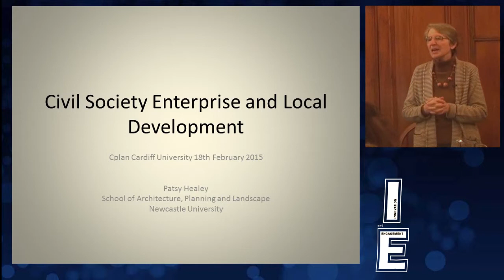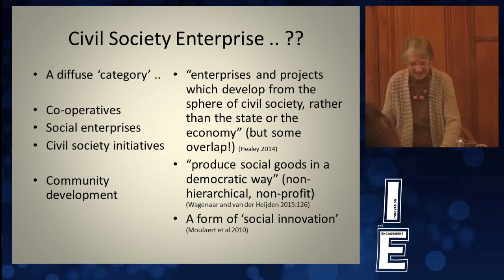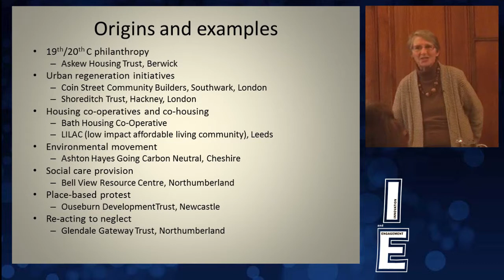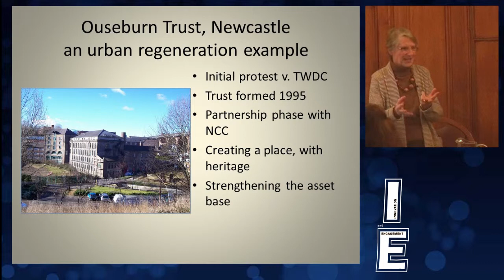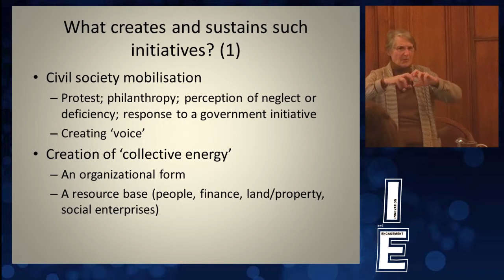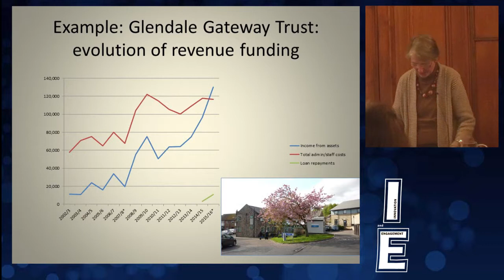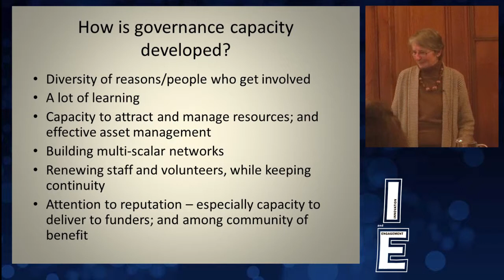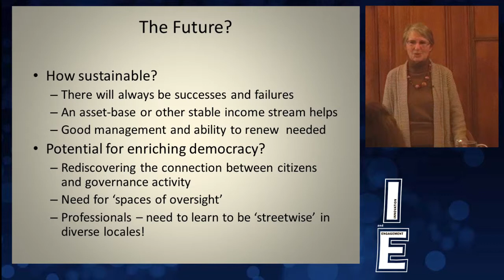Civil Society Enterprise and Local Development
Emeritus Professor Patsy Healey, Newcastle University

Positioned on the margins of formal government agencies and sometimes even beyond their purview, civil society initiatives in Western Europe are playing an expanding role in the provision of services and in local development at the present time, as formal government reorganises and retreats. Drawing on English examples and in particular personal experience in a local development trust in a relatively remote rural area in England, I will explore three questions: what creates and sustains such initiatives, how do they build governance capacity and how can their activities be rendered legitimate.

In conclusion, and drawing on this specific experience, I consider the extent to which such enterprises are pioneering new ways of doing governance work and creating public value; their future sustainability; and their potential for enriching democracy.

This Talk will draw on two papers to be published in early 2015: ‘Citizen-generated local development initiative: recent English experience’ International Journal of Urban Studies, and ‘Civil Society Enterprise and Local Development’, Planning Theory and Practice